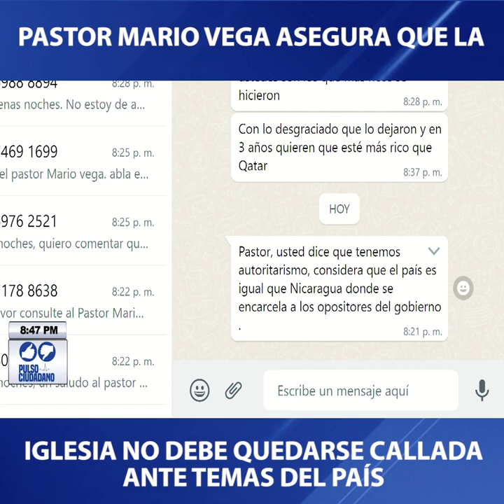PulsoCiudadano👍👎 Pastor Mario Vega